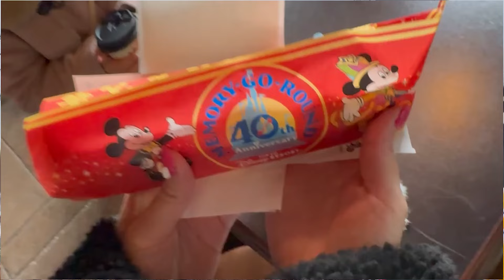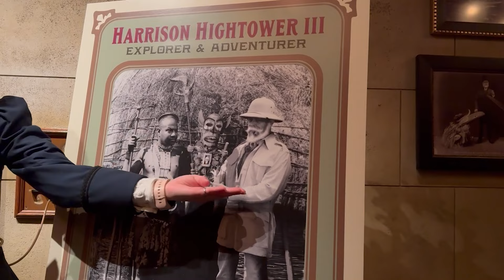【東京ディズニーシーvlog】限定のスナックからフロリダディズニーにはないアトラクション＆ショーまで完全満喫！｜初めての東京ディズニーリゾート旅行！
ウォルトディズニーワールドのパスホールダーの私たちが、初めて一緒に東京ディズニーシーに行った時のvlogです！✨

この動画では東京ディズニーシー限定のスナックを試したり、フロリダディズニーにはないアトラクション「ニモ＆フレンズ・シーライダー」や「アクアトピア」、さらに「タワーオブテラー」に乗った感想をシェアしていきます！

タワーオブテラーはフロリダディズニーにもありますがストーリーや世界観が全然ディズニーシーのバージョンとは違うので体験するのが面白かったです！さらにあの有名なディズニーイマジニアに遭遇して笑いが止まらず…😆

私の妹も一緒に３人でディズニーシーを初めて周り、楽しい1日を過ごした様子を紹介しているのでぜひ楽しんで見てもらえると嬉しいです！🤍

Maku & Saya, Walt Disney World passholders, visit Tokyo DisneySea together for the FIRST TIME EVER! ✨

In this video, we're going to try a Tokyo DisneySea exclusive snack and ride attractions we don't have in Disney World, such as "Nemo & Friends SeaRider" and "Aquatopia". We'll also ride the Tower of Terror and share our thoughts on all of them!

We have the Tower of Terror in Disney World too, but the theming and the story are different in Tokyo Disney Sea. So it was very interesting for us to experience a new version! We even encountered that famous Disney Imagineer and couldn't stop laughing about it...😆

We were with Saya's sister too, so the three of us explored DisneySea together for the first time and had a great day! We hope you enjoy watching our adventures! 🤍

⭐おすすめビデオ
フロリダディズニー民が東京ディズニーランドのアトラクションを本音レビュー
WDW アニマルキングダムのダイノランドUSAが絶滅？！

**Please turn on the CC for English or Japanese subtitles
＊英語や日本語の字幕をみるにはCCをオンにしてください

00:00 イントロ
00:37 スナック
03:06 ニモ＆フレンズ・シーライダー
06:47 アクアトピア
08:32 東京ディズニーシー散策
12:01 タワーオブテラー
19:58 ダッフィー
20:38 レッツ・セレブレート・ウィズ・カラー
23:01 アウトロ

このチャンネルではテーマパークと旅行が大好きなマークとサヤが主にフロリダにある海外のテーマパーク（ウォルトディズニーワールドとユニバーサルスタジオオーランド）についての動画や旅行Vlogを配信しています！✨

フロリダディズニーワールドやユニバーサルスタジオオーランドについてあまり知られていない役に立つ情報やパークで使えるコツ・秘訣などの他にも、皆さんに楽しんでもらえるような動画を作っていきたいと思っていますので、ぜひチャンネル登録をしてこのコミュニティに参加して応援してくれると嬉しいです！ありがとうございます🤍

Hi everyone!
On this channel, Marc and Saya, who love theme parks and traveling, post videos primarily about Walt Disney World and Universal Studios Orlando, as well as travel vlogs! ✨

We create videos sharing useful and helpful information about Walt Disney World and Universal Studios Orlando and tips and tricks you can use in the parks, as well as some fun videos!